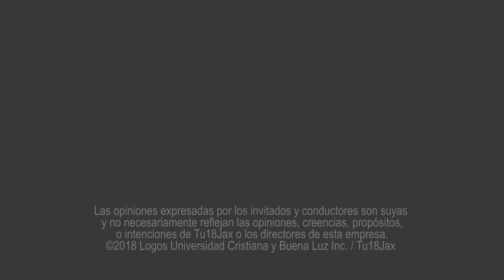Soy Feliz Ep 02 Segmento 2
Soy Feliz Ep 02 Segmento 2. El Dr. Roberto Sánchez, director de la Universidad Cristiana Logos, conversa con la Pastora Elia Vivoni, eminente teóloga y escritora, y la compositora y cantante cristiana Dindi Quiles sobre el tema "La mujer necesita a un hombre a su lado para ser feliz".